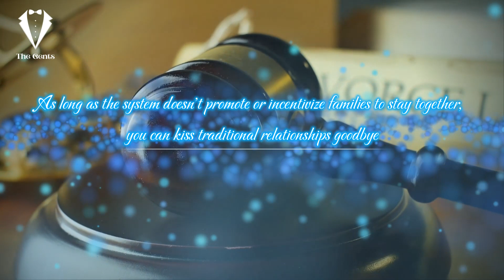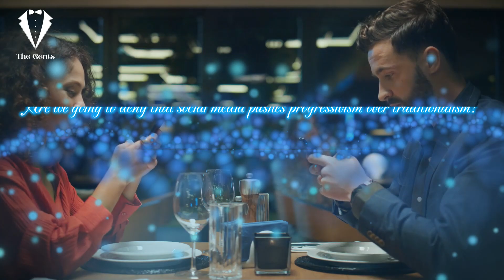Men All Over The World Have FINALLY Started Realizing This!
Today we will discuss why men all over the world have decided to stop dating and going into relationship with modern women.